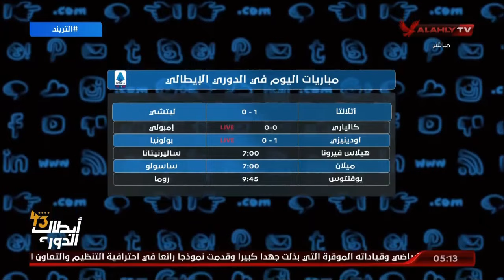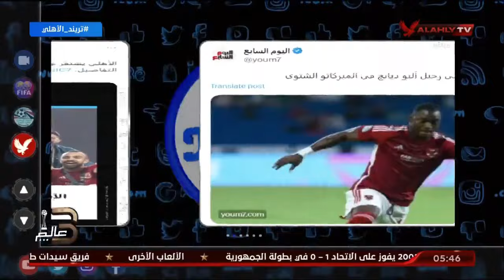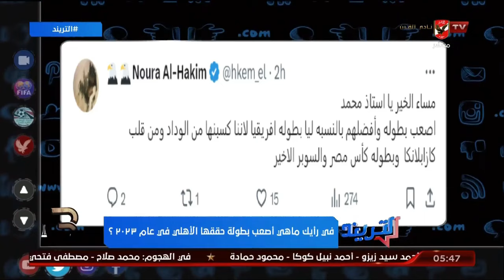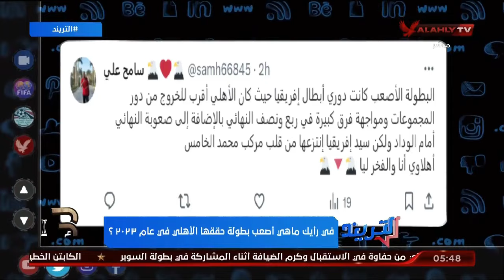حلقة التريند تقديم محمد سعيد | 30 - 12 - 2023